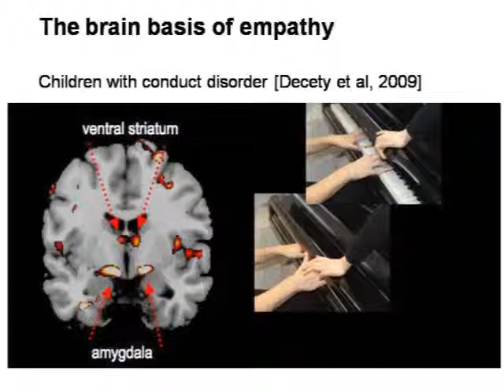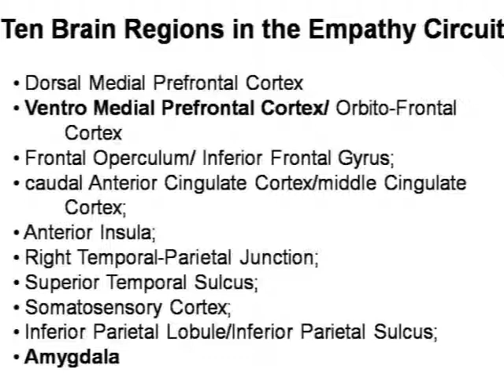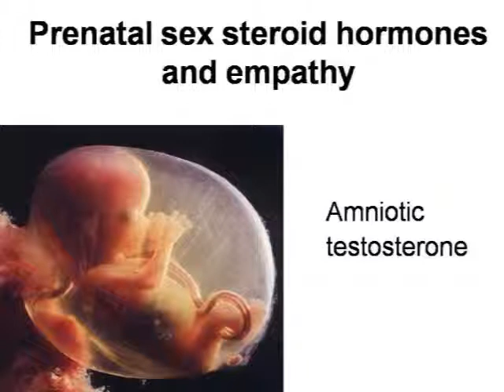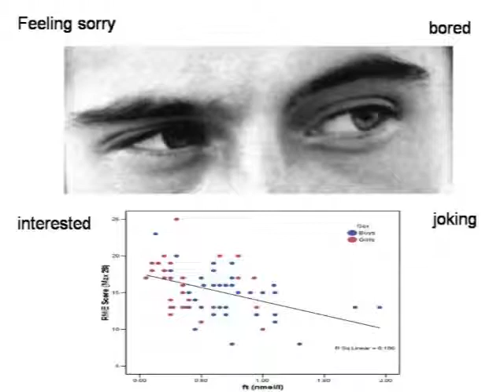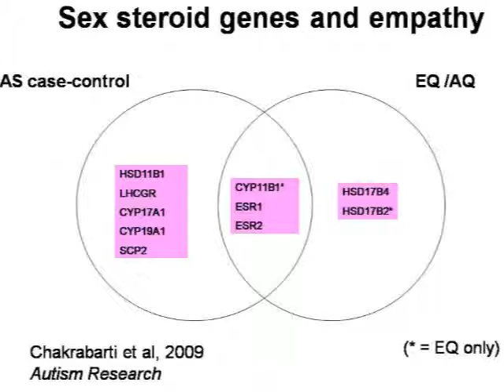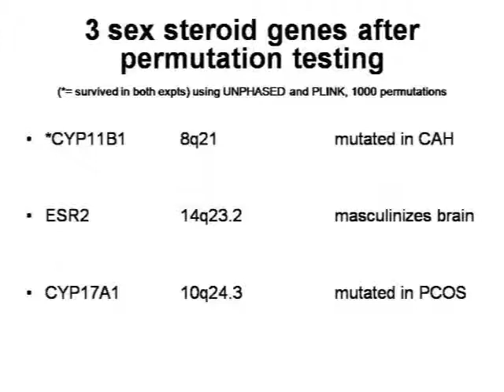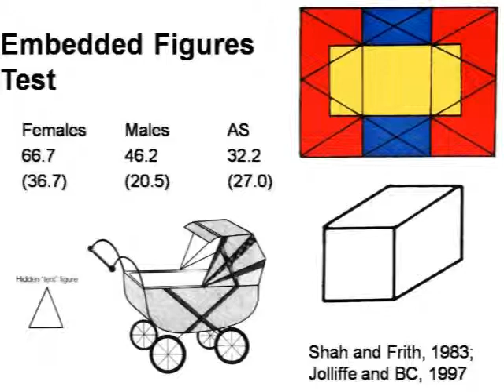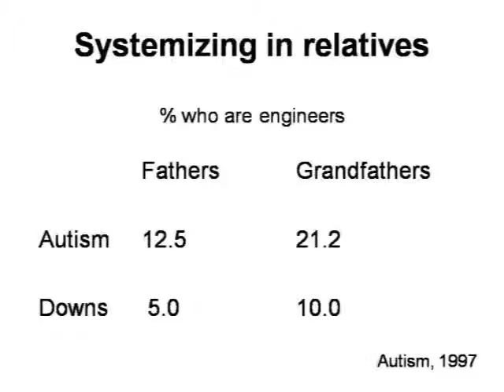(Part 2/3) - Empathizing and systemizing in the Autism Spectrum Conditions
Empathizing and systemizing in the Autism Spectrum Conditions

Simon Baron-Cohen
Director of the Autism Research Centre (ARC), Cambridge, UK
vice-president of INSAR